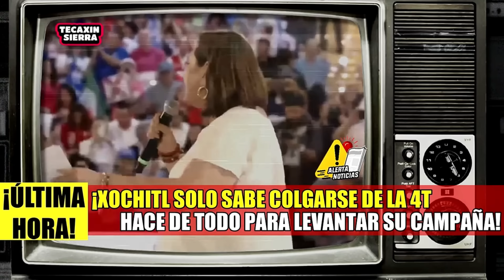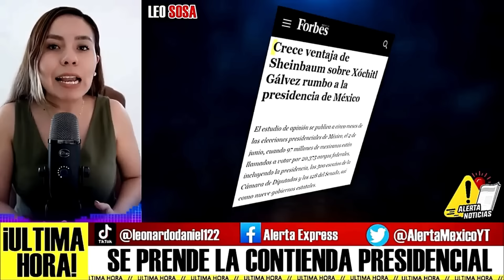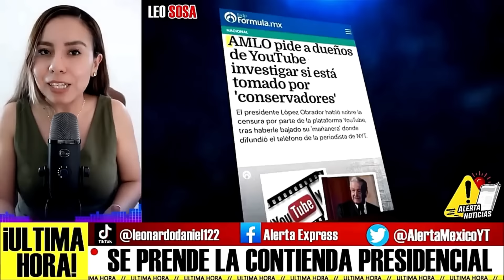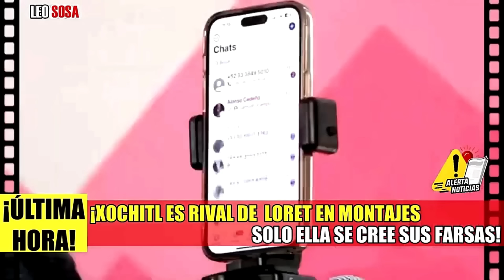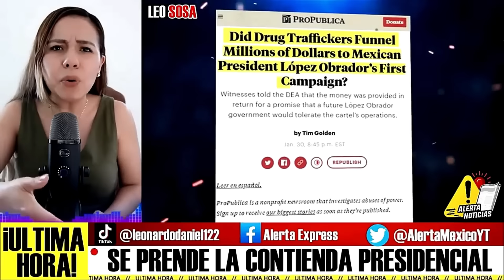ES GR4VE! AHORITA LE PASÓ TR4GED1A A CLAUDIA Y XOCHITL! MEXICO TRISTE Y AMLO DA INFORME AL PAIS